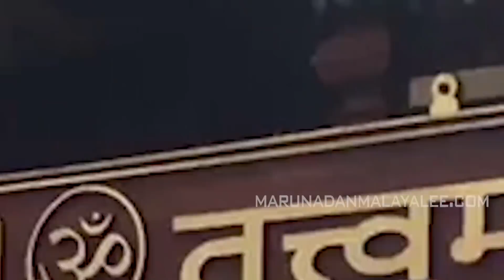ബിജെപി കേരളത്തിൽ അധികാരത്തിൽ എത്തിയാൽ... I Bjp Kerala and Kerala Politics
ക്ഷേത്രങ്ങൾ വിശ്വാസികൾക്ക്.. ലവ് ജിഹാദിന് അന്ത്യം..
ബിജെപി കേരളത്തിൽ അധികാരത്തിൽ എത്തിയാൽ...